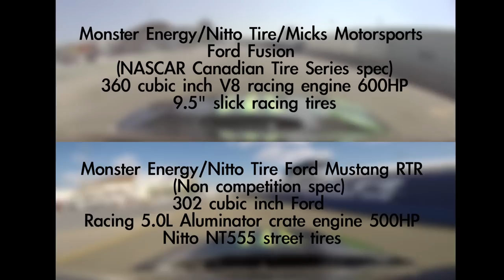Vaughn Gittin Jr. "Drift VS Grip" at GP3R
Vaughn Gittin Jr. demonstrates through a split screen comparision the difference in Drift VS. Grip in his Monster Energy Nitto Tire Ford Mustang RTR and the NASCAR spec Kerry Micks Racing Ford Fusion at GP3R in the streets of Trois Riveres, Canada. What is your favorite? Drift or Grip?